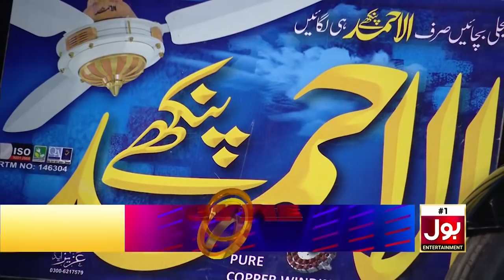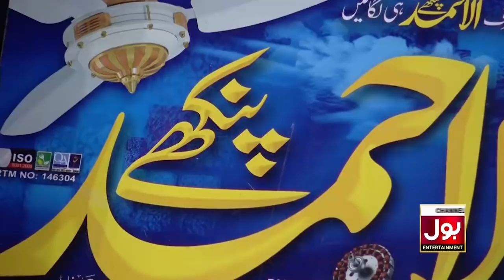Acting | Game Show Aisay Chalay Ga Ramazan League | Instagramers Vs Champions